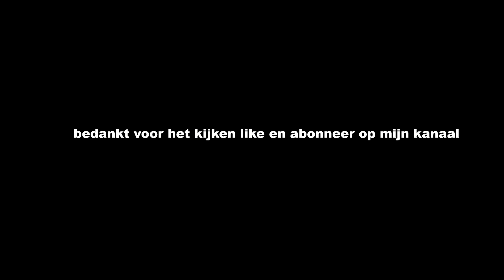goederen langs hemmen dodenwaard